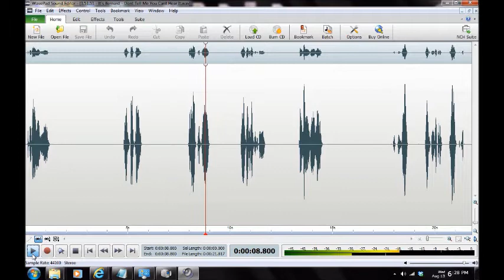[HAUNTING] in Prince George's County 2014/Beltsville MD ("Don't Tell Me You Cant Hear It")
EVP ("Don't Tell Me You Cant Hear It") captured by Maryland Paranormal Research ® at a private residence [Beltsville MD] May 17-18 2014. Possible entity in stream of EVP appears to identify himself by name and further exclaims ("Don't Tell Me You Cant Hear It"). Audio was captured on a Zoom H2N Handy Recorder, MACKIE 1202-VLZ3 Mixer, and BEHRINGER XM1800 Dynamic Microphones. [AUDIO ENHANCED][HEADPHONES RECOMMENDED]